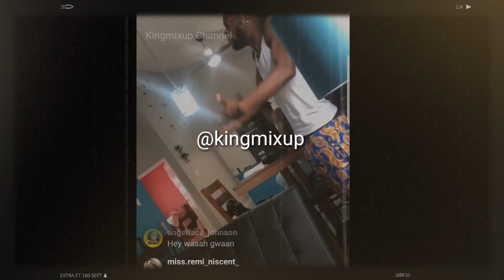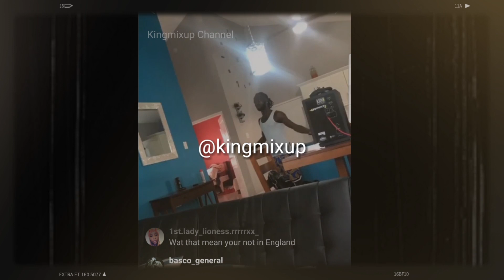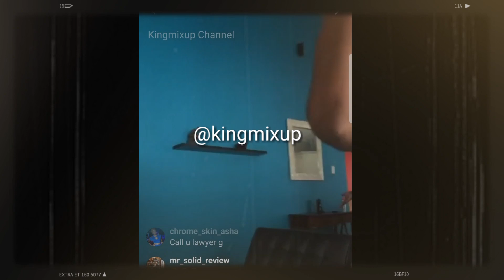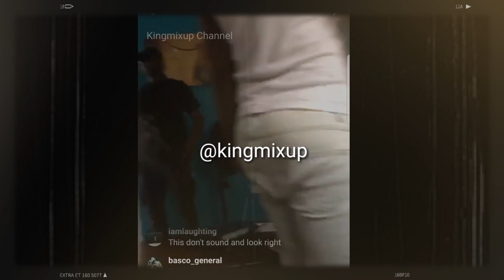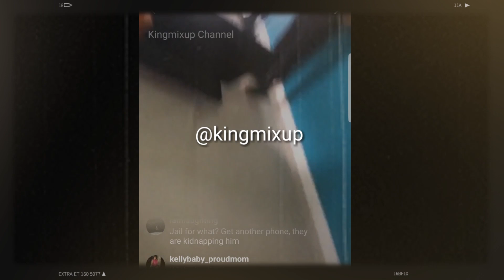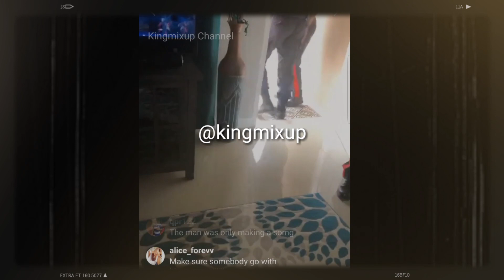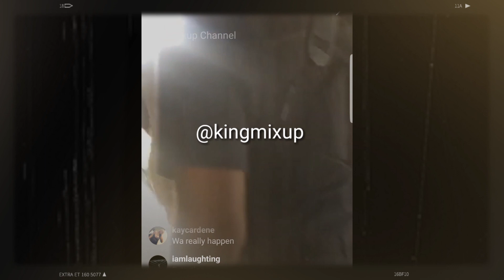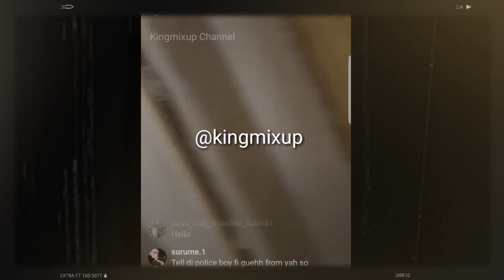(BREAKING NEWS ) Police Kidnapped STYLO G Lock Him Up At His Caymanas Park House & ESCORTED To Jail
UPDATE
STYLO has since been released from processing

Police said state of emergency is why they took him in